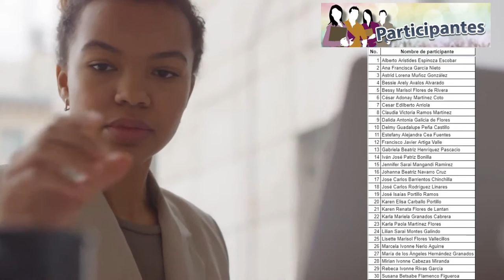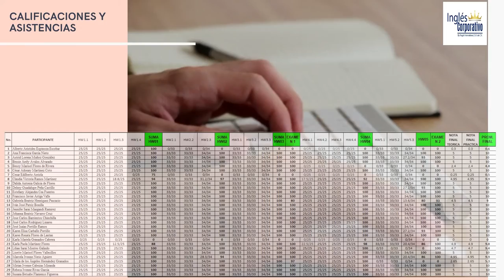Ingles Corporativo-Informe-Técnico Financiero-FI-2726-966